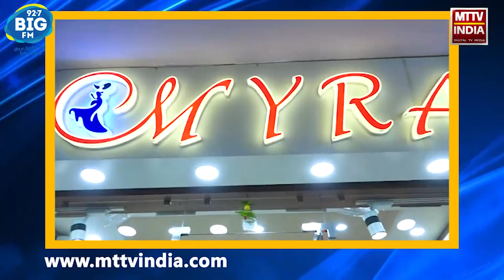RJ Ajay के साथ महाशिवरात्रि | MTTV INDIA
RJ Ajay के साथ महाशिवरात्रि , झरनेश्वर महादेव मंदिर,अर्धचन्द्रेश्वर महादेव मंदिर,शांतेश्वर महादेव मंदिर,शिवसागर मंदिर